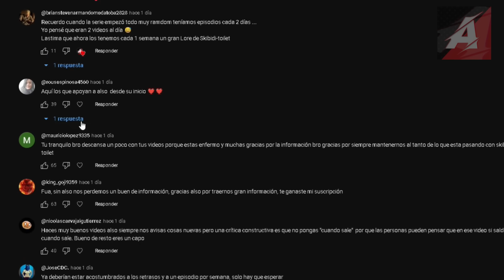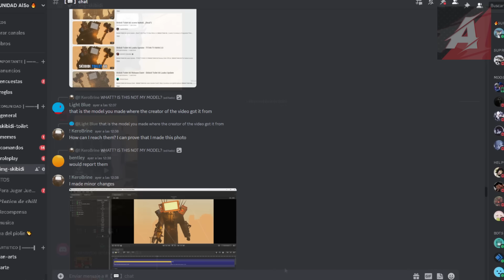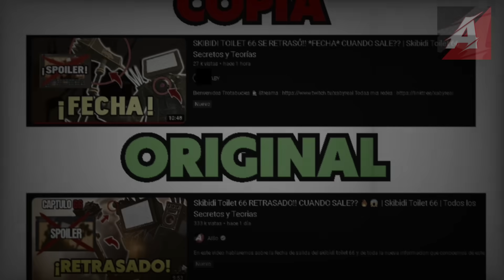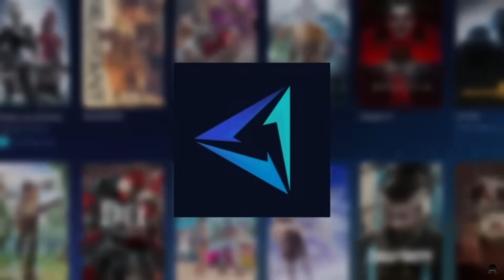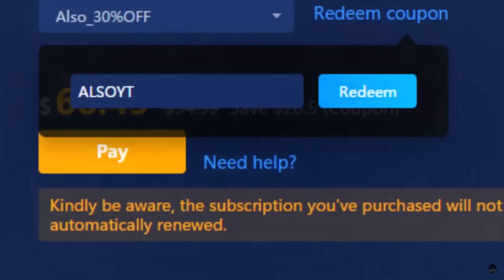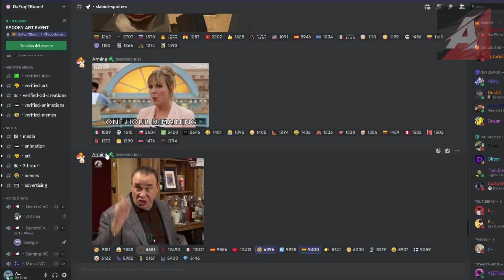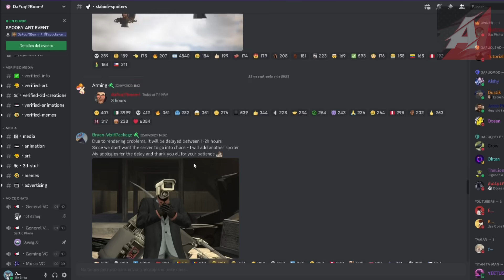SPOILER FILTRADO Skibidi Toilet 66!! CUANDO SALE?? 😱🔥 | Todos los Secretos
En este video hablaremos sobre la fecha de salida del skibidi toilet 66 y de toda la nueva informacion que conocemos de este nuevo episodio ya que han salido nuevos secretos y teorias las cuales estaremos analizando en este video.